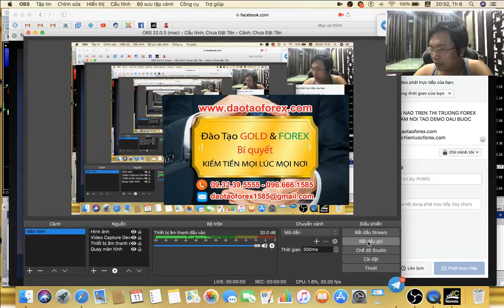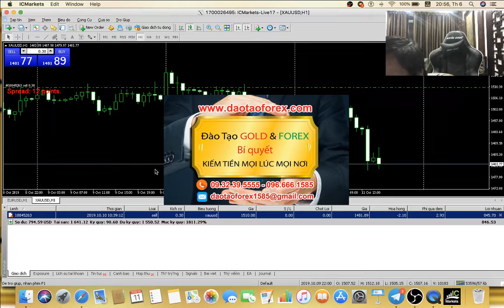QUỸ FOREX ĐẲNG CẤP NÓI MỒM ĐẦY THỰC TIỄN THÌ KHÔNG THẤY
Nhà đầu tư Forex khi tham gia vào thị trường Forex, đi đến bất kỳ đầu của cái thị trường Forex này, đều nhận được đó chính la2ai ai cũng nói rằng minh thành công, rồi thì đẳng cấp quốc tế, á quân thế giới và nhiều năm kinh nghiệm trên thị trường Forex, cũn như quản lý quỹ Forex này nọ. Từ trẻ ranh cho đến già đầu trên thị trường Forex này, đối với họ để giao dịch Forex và kiếm ra lợi nhuận quả thiệt không hề khó.

TRÂN QUỐC MINH TRADER VIỆT DUY NHẤT DÁM TRADE LIVE TRỰC TIẾP

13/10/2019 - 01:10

Sự chuyên nghiệm của những kẻ tự phong bản thân là á quân thế giới, tự nhận đẳng cấp quốc tế rồi nhiều năm kinh nghiệm trên thị trường Forex, cũng như thành công trên thị trường Forex chỉ được dừng lại ở lỗ mồm, và không có căn cứ xắc thực giá trị về điều chúng nói.

Những kẻ này luôn nói rằng thành công trên thị trường Forex thì không cần khoe mẽ, xong thử nhìn lại giá trị chúng đưa ra có phải đang tô điểm cho nhà đầu tư Forex thấy rằng chúng thành công như:

1. Show hình chụp trên điện thoại lệnh giao dịch Forex ăn.

2.. Nói với nhà đầu tư Forex rằng chúng đảng cấp quốc tế, á quân thế giới, nhiều năm kinh nghiệm, đang quản lý quỹ .v.v.

Vậy những thứ giá trị trên có phải là đang khoe khaong giá trị của bản thân, hay là đang chứng minh về năng lực giao dịch Forex của chúng trên thị trường Forex này?

Còn người có năng lực thực sự, họ chứng minh giá trị bằng tài khoản giao dịch Forex của họ, chứng minh giao dịch Forex trực tiếp trên tài khoản của họ, thì những kẻ tự cho bản thân là á quân thế giới, đẳng cấp quốc tế, quản lý quỹ Forex, nhiều năm kinh nghiệm lại nói rằng: Đó là sự khoe mẽ, thật là trải ngược trong ăn nói để che lấp đi sự kém hiểu biết và năng lực thấp kém của bản thân chúng để lừa nhà đầu tư Forex còn thiếu kinh nghiệm.

Nhà đầu tư Forex có khi nào hỏi rằng, tại sao thành công trên thị trường Forex lai dễ dàng qua lời nói đến vậy:

Còn thực tế bản thân nhà đầu tư Forex đã từng thấy rõ cận cảnh giá trị thực tiễn mà những kẻ chia sẻ giá trị đó chứng minh thực tế trên thị trường Forex này, để nhà đầu tư Forex thấy được sự thành cồng trên thị trường Forex này đơn giản và dễ dàng chưa?

Nói mồm về thành công ai chẳng nói được, còn giá trị để đánh giá năng lực giao dịch Forex, cũng như chứng minh về thành công của bất kỳ một nhà đầu tư Forex nào trên thị trường Forex này, tại sao lại hiếm hoi cũng như chưa hề có bất kỳ một ái dám làm điều này để mọi nhà đầu tư Forex thấy, ngoại trừ thầy Trần Quốc Minh và trung tâm đào tạo Forex, đầu tư vàng của thầy!
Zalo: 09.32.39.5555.